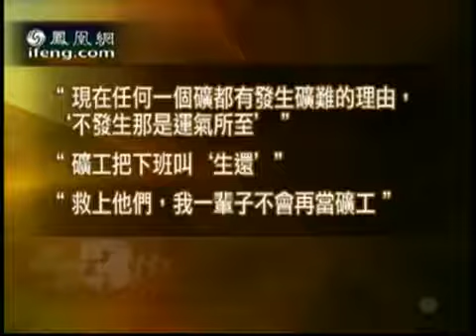《锵锵三人行》20100407 山西矿难与人的感受（许子东 杜平）